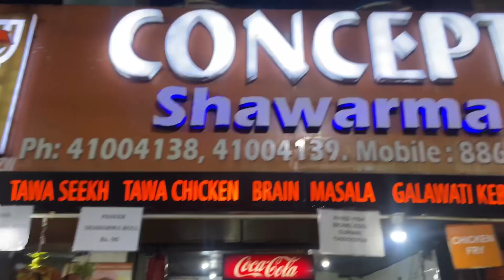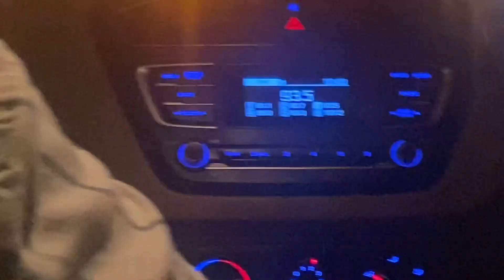Come on a Date with me on a Rainy day~out with Maa~exploring new place and food~Day 105 #581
Hey there, welcome to my cozy little corner of YouTube! I'm Madhurima, and I'm so excited to share my love for cooking and vlogging with you.

Video ko Like jarur krna, bhulna mat bilkul bhi 😘

My Name? Madhurima Das
Favourite Food? Food~

          and
                       I LOVE YOU SOOO MUCH

                                      Ok Byiii 🤍